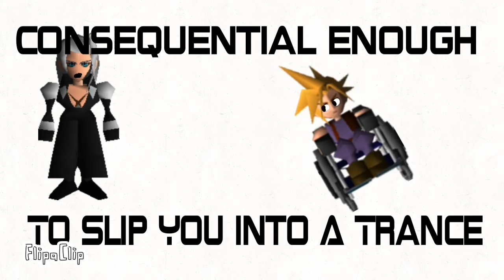Cloud Is The Ruler Of Everything (Ver 1.2)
Added intro and credits.